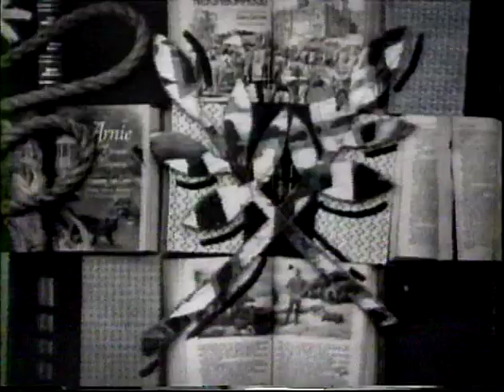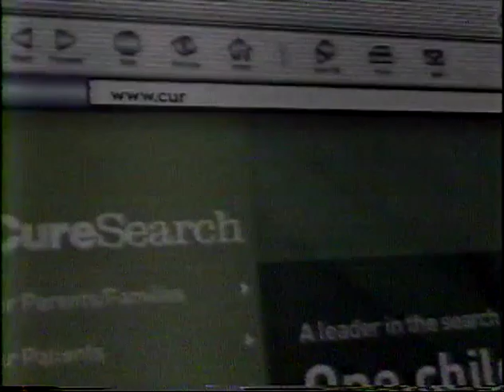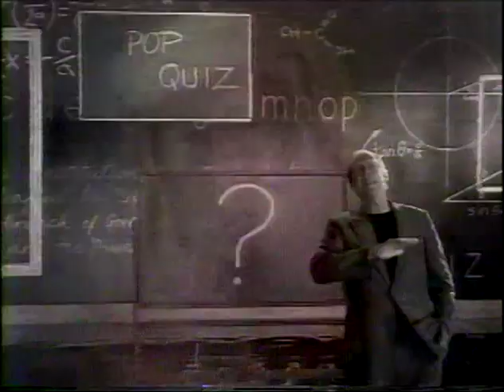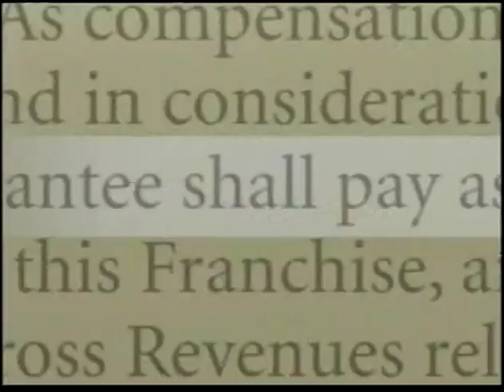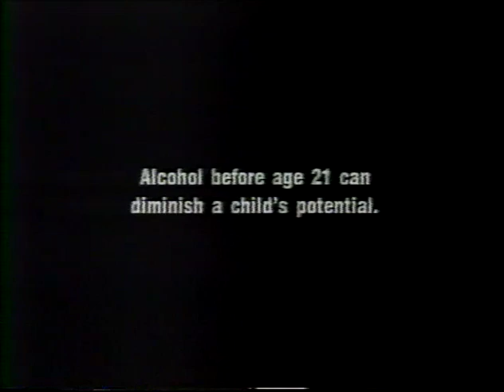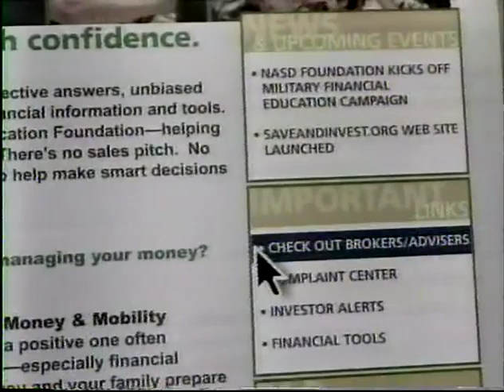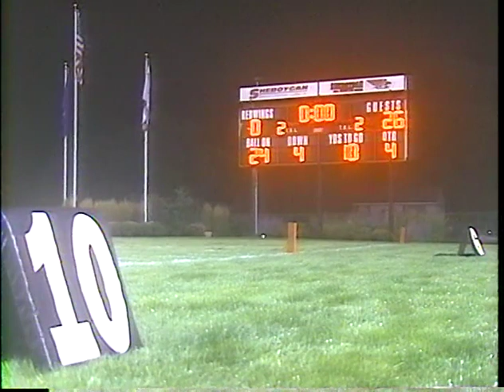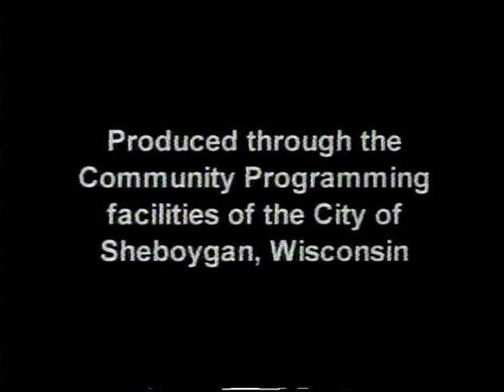Football 09152006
TV8 Sports: High School Football - Manitowoc Lincoln vs. Sheboygan South